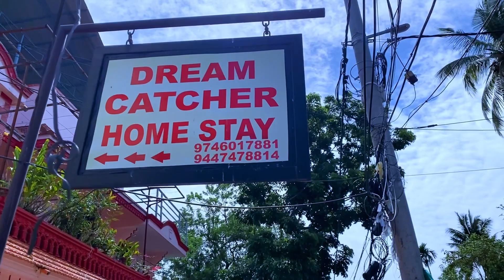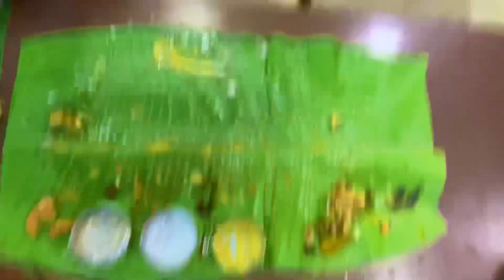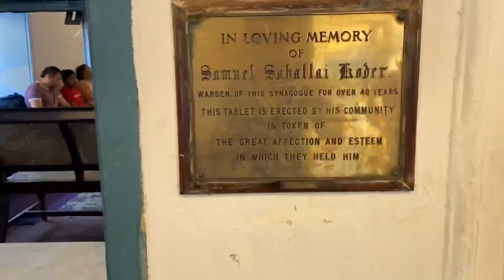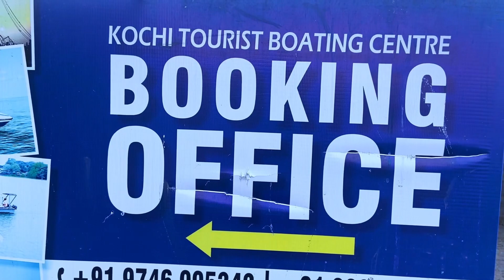6 Must Visit Places in Kochi, KERALA l Reality Of Chinese Fishing Net 🤬 | Kerala Ep. 01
I travelled Kerala From last of August to 1st September… nd these visiting place i share with you which i visit…

1. Chinese Fishing nets - This one will be one of the vital attractions of Stronghold Kochi. Chinese Fishing Nets are a native approach to getting fish. These nets are fixed on teak posts and bamboo. You will see 4-6 anglers expected to deal with one fishing net. There are numerous Chinese Fishing nets introduced at this spot with many anglers at the specific employment.

2. St. Francis Church - Situated at the Vasco De Gama square at Stronghold Kochi, this is one of the most established holy places worked by the Europeans in India. Visit it for the rich design and history. The camcorder isn't permitted inside the Congregation.

4. Jew Town - This spot is my undisputed top choice from Stronghold Kochi. It's a road loaded with secondhand stores shops selling special gifts. This is the road which used to be overwhelmed by Jewish individuals. Presently there are scarcely 2-3 Jewish families left however it's a spot you should visit to get a brief look at the rich culture of Post Kochi.

5. Pardesi Synagogue -More than a 450 yrs old building in the corner of Jew Town, you must visit this place to understand the arrival of Dutch and Jewish people in India.It houses many rare antiques. The synagogue (temple for Jewish people) woos many visitors and adds to the quaint charm of the Jew Town area in Fort Kochi.

6.Aryaas Restaurant Kochi - I tried SADYA (ONAM Special) a type of dish…

fort kochi old harbour hotel
fort kochi old buildings
fort kochi old church
fort kochi head post office
fort kochi post office phone number
fort kochi shooting location
fort kochi to cherai beach
fort kochi to alleppey
fort kochi to cherai beach ferry
fort kochi to airport taxi fare
fort kochi to airport bus timings
fort kochi to bolgatty palace
fort kochi and mattancherry
fort kochi boat timings
fort kochi vypin ferry
fort kochi visiting places
fort kochi view point
fort kochi no 10
fort kochi private bus timings
fort knox net worth
chinese fishing net
chinese fishing nets history
how do chinese fishing nets work
chinese fishing nets in kerala are called
chinese fishing techniques
chinese fishing nets in kerala
chinese fishing nets in kochi
fishing net manufacturers in china
chinese fishing net price
chinese fishing nets in india
chinese fish net
chinese fishing nets kochi history
chinese fishing net in kerala
chinese fishing net in kochi
china fishing net price in bangladesh
chinese fishing nets meaning in hindi
chinese fishing nets kochi history in hindi
chinese fishing nets closed on
cast net fishing near me
what is the best fishing net
largest fishing nets